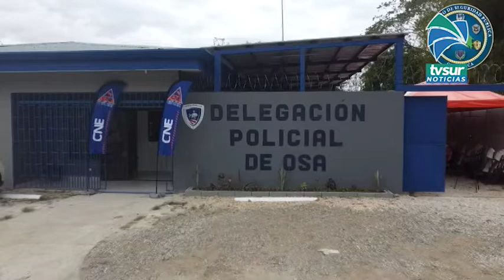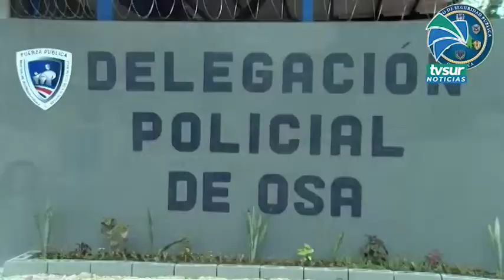Seguridad Pública inauguró delegación policial en Osa